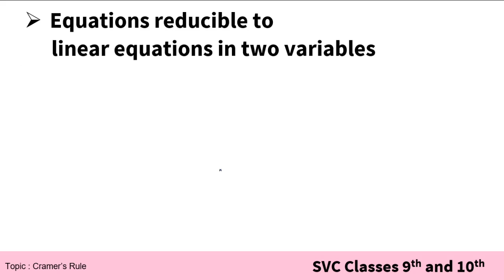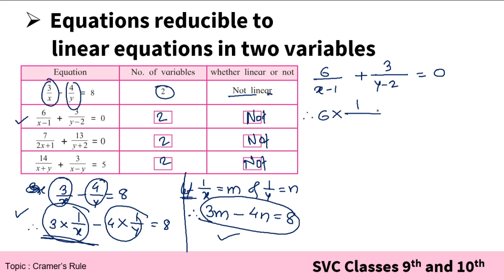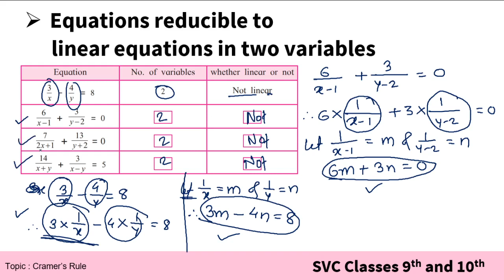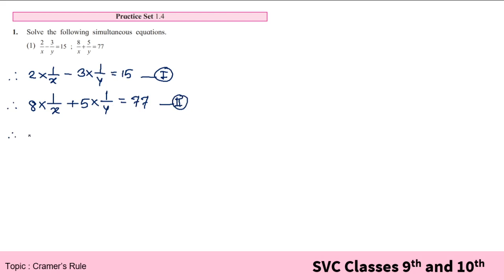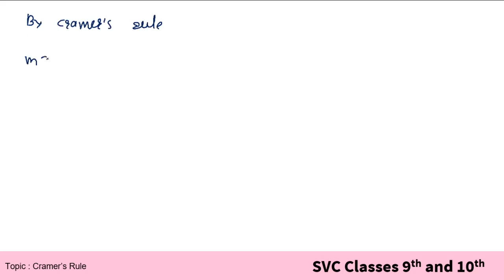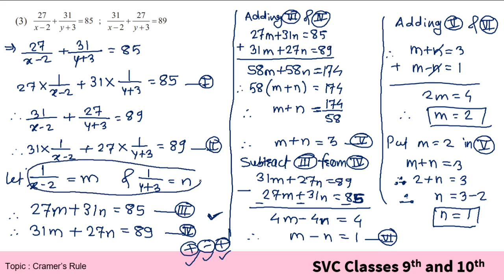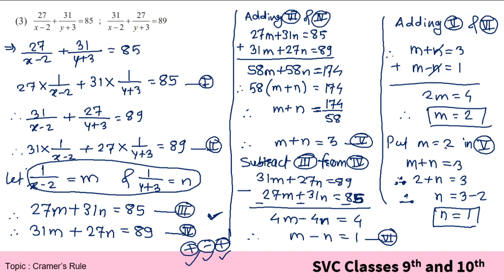SSC Class 10 | Linear Equations in Two Variable | Practice Set 1.4 | Maharashtra Board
SSC Class 10 | Linear Equations in Two Variable | Practice Set 1.4 | Linear Equations in Two Variables Class 10th Maharashtra Board New Syllabus Part 4 | Linear Equations in Two Variables | 10th Algebra Practical set 1.4 |